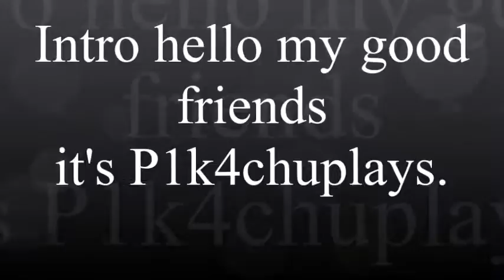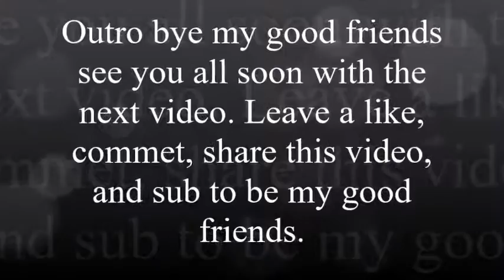side story ep6 more about me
why i am called P1k4chuplays.